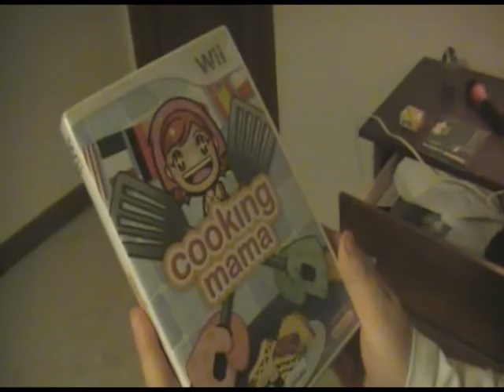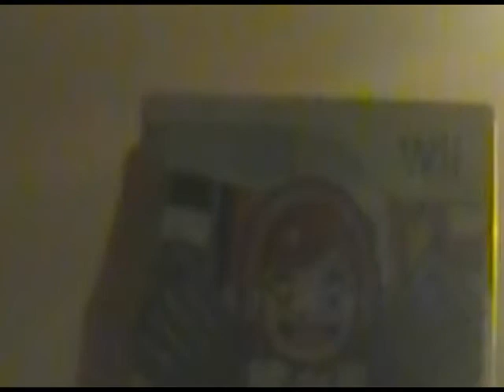MW3!!!! OMG!!!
We get our hands on one of the most critically acclaimed video games of all time!